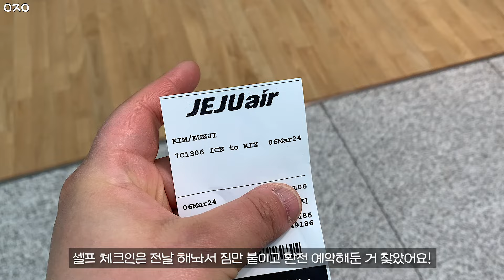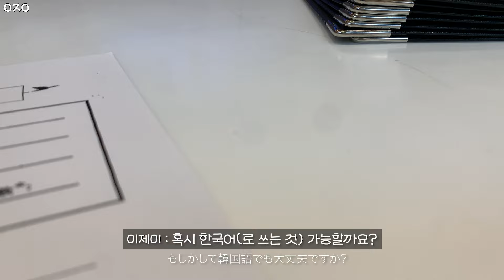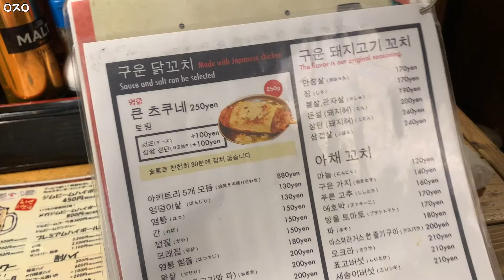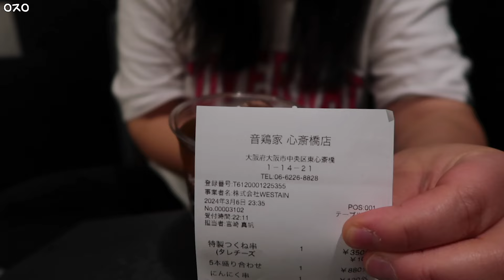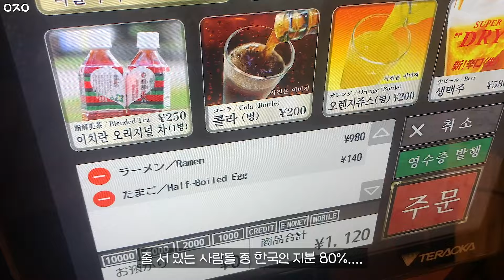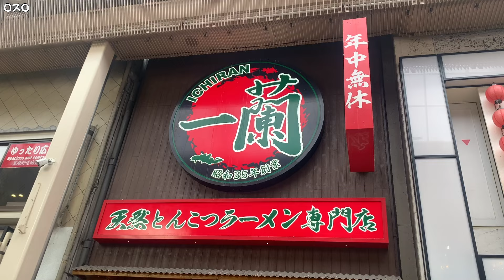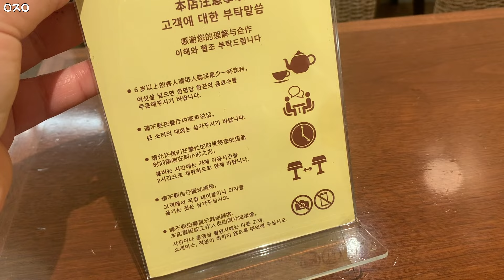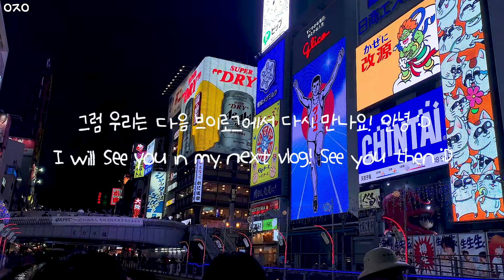EJ VLOG 10년만에 오사카 여행_도착하자마자 일본인 친구 사귀기...? 나홀로 오사카 브이로그 (오토야 야키토리 신사이바시 온도리야, 이치란 라멘,하브스 크레이프 케이크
자주 묻는 질문 모음❤️
카메라(Camera) : 캐논 Canon g7x mark2 + 캐논 Canon 90D + 아이폰 iPhone XS
편집 프로그램(Video editing program) : 프리미어 프로 Adobe Premier Pro
노트북 (Laptop) : 19년형 맥북 프로 15인치 Macbook Pro 15" (2019 type)
잠옷 (Pajamas) : 자주 JAJU , 나도 잠옷 Nado pajamas
냄비+후라이팬 : 해피콜 엣지 블랑 , 네오플램 피카
아이패드 거치대 : 엘라고 스탠드 거치대
커피 머신 : 일리 커피 머신 (캡슐은 인텐소)

Jiminell - City pop (Original mix)

 / 895studio
Artist - Jiminell (

 • [ Free Music ] Jiminell - City pop (O...